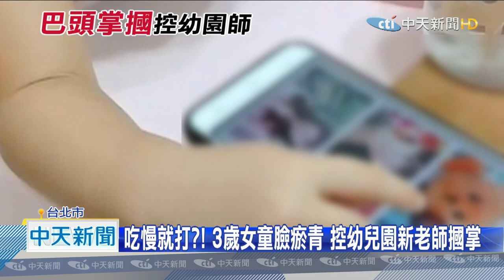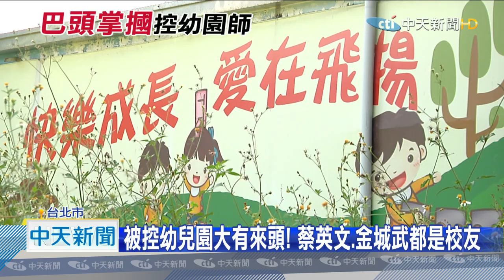20200904中天新聞 吃慢就打？！ 3歲女童臉瘀青 控幼兒園新老師摑掌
台北市一名3歲小女童上個月初剛去就讀新幼兒園，但家長控訴，27號下課一回來臉部瘀青，甚至小朋友很害怕去廁所，家長一問，小朋友說因為吃的慢被老師打，甚至上廁所尿到外面老師直接打巴掌，還要小朋友不准跟家長說，家長控訴事後詢問校方都說不知情，傷勢「不知道哪裡來」，但3歲小女童指證歷歷，讓家長氣到提告，對此幼兒園發聲明說是不實指控，目前教育部也介入處理。